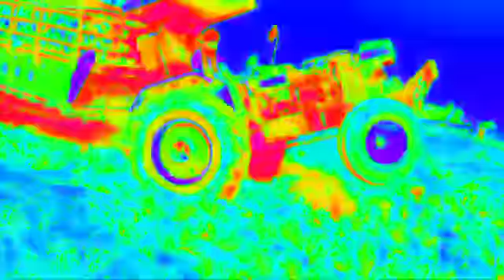new holland modify💪